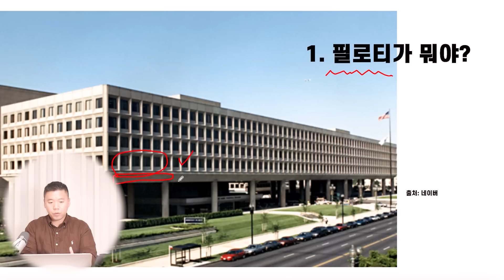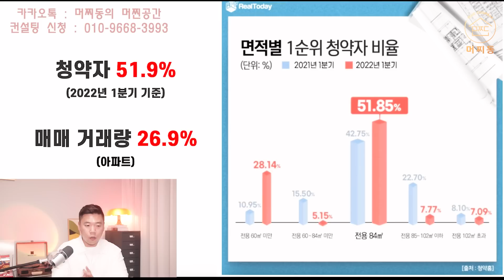이런 아파트에 살면, 순식간에 부자된다✨ / 부자되는 아파트 모음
⭐집 안에는 무조건 이 액자를 두세요

복바라기가 특별한 이유

🌸대통령 풍수자문, 천성조 마스터의 친필 디자인
🌸생생한 해바라기 배경
🌸실제 심리치유에 사용된 만다라 배경
🌸예술대학 수석졸업 청년 예술가의 디자인
🌸100% 국산 액자 전문 업체 주문 제작
🌸머찌동컴퍼니에서 한정 판매

10억을 가져다 줄 풍수인테리어 전문 강의
국내 최대 강의 플랫폼, 클래스101에서 무제한으로 수강하고, 부자되세요.

머찌동이 쓴 책 "부의풍수 - 100억을 가져다주는 인생"

🟡 컨설팅 신청

🟡 머찌동 약력

💡작가 : 부의 풍수 - 100억을 가져다주는 인생
💡강연 : 동국대A.P.P최고위과정 특강, 신세계백화점 본점, CLASS101+, 용산 아이파크, 대전 구즉도서관 외 다수